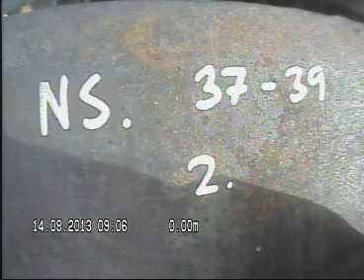Nøklesvingen 37 39 skorsteinsløp 2